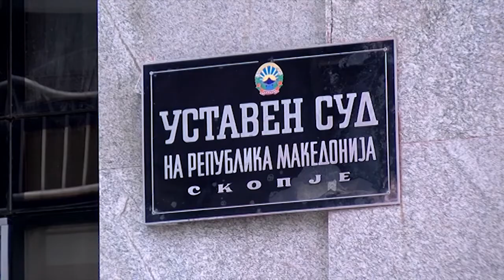Уставниот суд останува со пет судии, претседателката Кацарска апелира да се изберат нови